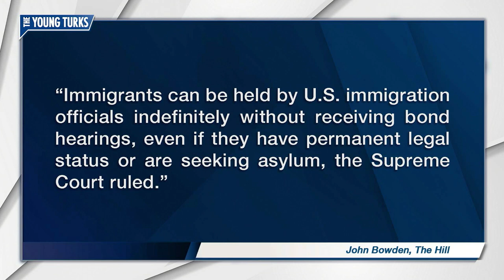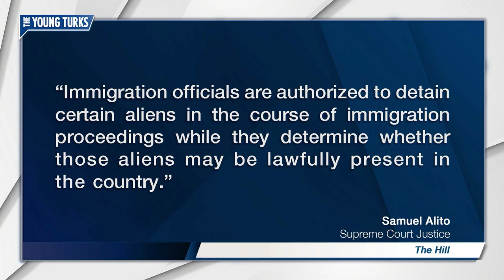Supreme Court: Immigrants Can Be Held INDEFINITELY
The Supreme Court ruled that habeas corpus does NOT apply to immigrants. Cenk Uygur and Ana Kasparian, the hosts of The Young Turks, break it down.

“Immigrants can be held by U.S. immigration officials indefinitely without receiving bond hearings, even if they have permanent legal status or are seeking asylum, the Supreme Court ruled Tuesday.

In a 5-3 ruling Tuesday, with Justice Elena Kagan recusing, the court ruled that immigrants do not have the right to periodic bond hearings.

The ruling is a defeat for immigration advocates, who argued that immigrants should not be held for more than six months at a time without such a hearing.

The Supreme Court ruling follows a Trump administration appeal of a ruling by the 9th Circuit Court of Appeals last year that imposed a rule requiring immigrants held in custody be given a bond hearing every six months, as long as they aren't considered a flight risk or a danger to national security.
“To impose a rigid six-month rule like the Court of Appeals did is really a mistake,” acting Solicitor General Ian Gershengorn said in November 2016.

In its ruling, the court affirmed the right of the government to detain immigrants while it determines whether they should be allowed in the country.

"Immigration officials are authorized to detain certain aliens in the course of immigration proceedings while they determine whether those aliens may be lawfully present in the country," Justice Samuel Alito wrote in the majority opinion.”